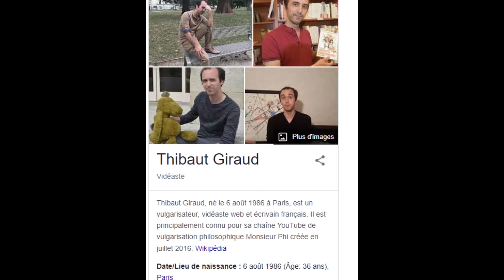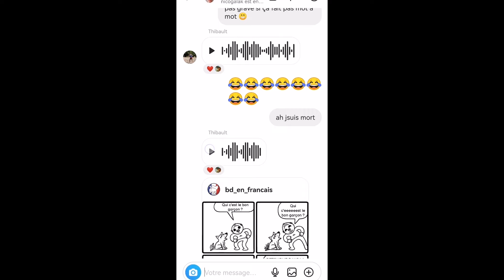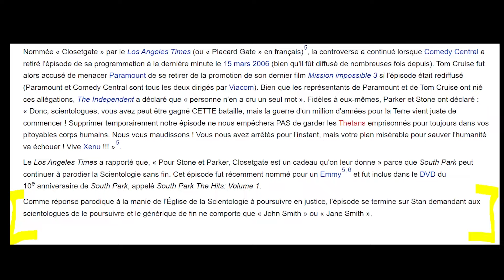SOUTH PARK A 25 ANS - POURQUOI C'EST IMPORTANT QUE CA DURE AUTANT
South Park fête ses 25 ans avec un concert exceptionnel! L'occasion de retracer deux-trois aspects d'une série extrêmement dense dans ce qu'elle a à raconter. Pourvu que ça dure!
Avec la participation amicale de Nicolas Rambaut et Thibault Taron.

Musiques:
Blame Canada - extrait du film
Gay Fish (original and orchestral versions - 25th anniversary concert)
DVDA - Now You're a man

Désolé pour le son, et merci pour le soutien!